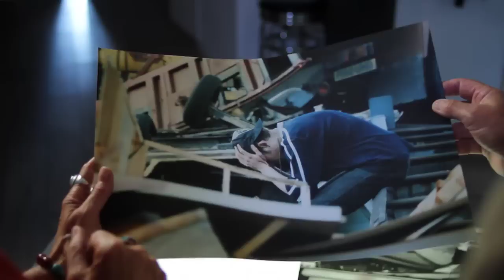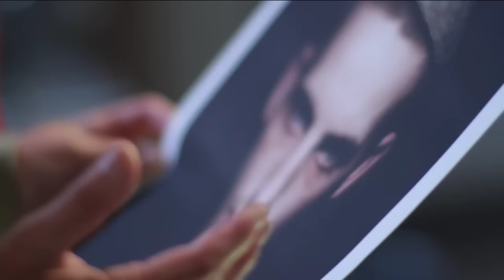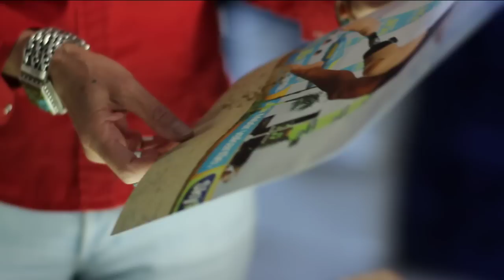Infomercial Fonds Slachtofferhulp Canon Fotowedstrijd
Het Fonds Slachtofferhulp organiseert in 2010 voor de vijfde keer een fotowedstrijd. Topfotografen en juryleden van het eerste uur Patricia Steur en Vincent Mentzel blikken terug op de inzendingen van de afgelopen jaren en laten ons aan de hand van deze foto's zien hoe belangrijk en nodig slachtofferhulpverlening is. Het thema van de nieuwe wedstrijd zegt het al:
Hulp Help! Goed werk in uitvoering.